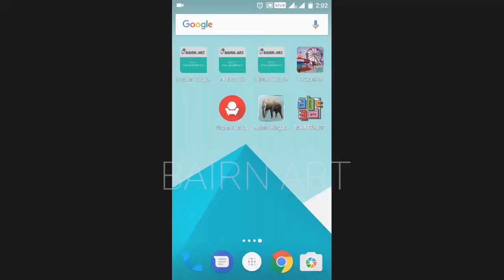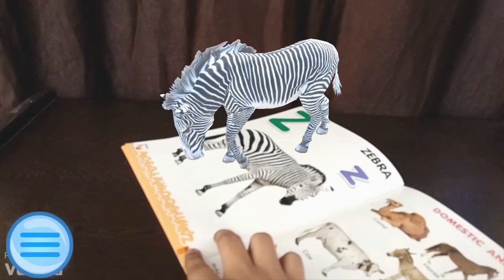Augmented Reality ABC book for kids.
The augmented reality books will certainly help kids to improve their learning ability and add an interactive element to the books.